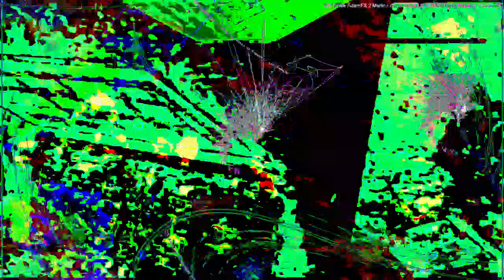[EPILEPSY WARNING] Movie 23 04 23 11h28m03s *Photosensitivity Warning*